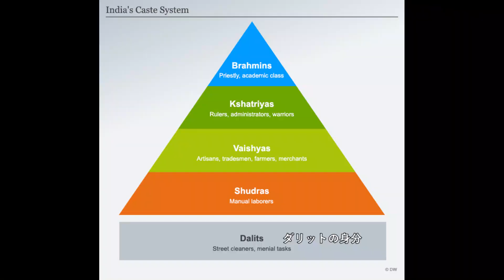インド 警察がリンチ、カースト最下層の夫婦が気絶するまで暴行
インドの貧しい農民の夫婦の使っている土地を強制的に引っ越しさせるために警察が夫婦をリンチし、また夫婦の親戚も意識不明になるまで暴行される。